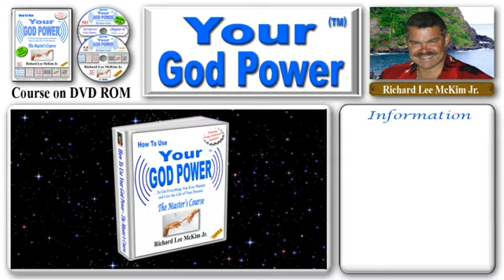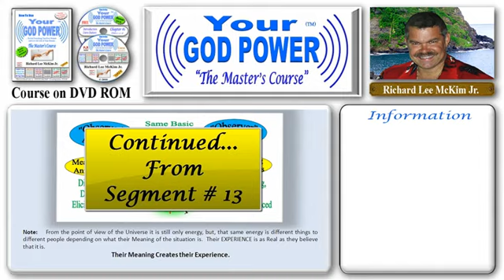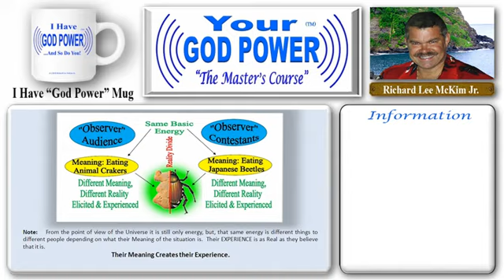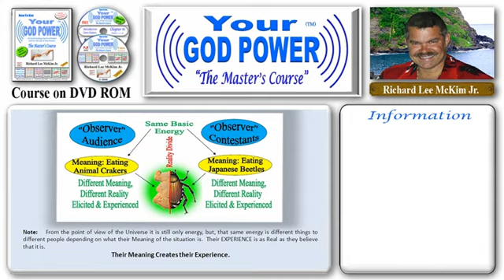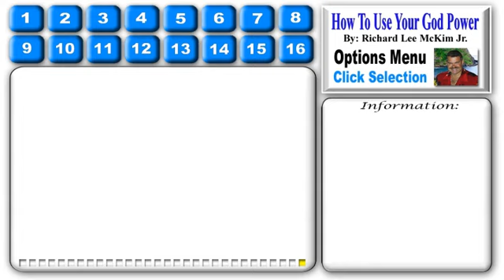#238 The Masters Course - How to Use Your God Power® For Health Success & Love - Chap 12 Part 14/27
Note: From the point of view of the Universe it is still only energy, but, that same energy is different things to different people depending on what their Meaning of the situation is. Their EXPERIENCE is as Real as they believe that it is. Their Meaning Creates their Experience. In the same way as the Daughter was invisible (For Real) to her father TOM, and at the Same Time she was Visible (For Real) to the others in the room, these "Treats" were in fact Animal Crackers (For Real) just as the crowd saw them, and at the same time they were Japanese Beetles (For Real) just as the contestants saw them and eat them. Remember that Reality is all based on the "Observer" who decides the Meaning and thus Decides the Reality of the situation. What happens if there is more than one "Observer?" You have more than one Reality, Simultaneously. Remember that we can have two or more diametrically opposed Realities at the same time which cannot and will not interfere with each other. Every "Observer" elicits, sees, and experiences the Reality that Matches the Meanings that they have given the situation or event. [CONTINUED IN THE BOOK]